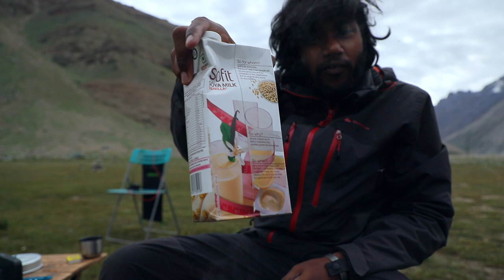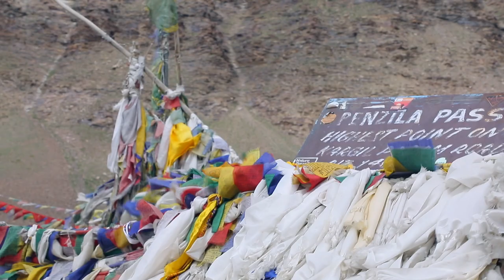Solo trip to Zasnkar (Penzi La Pass) | EP 3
How does traveling alone in the Himalayas that also in remote places look like? Exploring the less-visited Rangdum via the old Kargil Zanskar route.
Exploring new glacier lakes in the Himalayas and coffee at 15,000 ft.

00:00 Start of day in the mountains
01:05 Cooking your breakfast while camping
01:50 How's the day look like
03:40 The 5 lakes of Penzi La Pass
08:05 Coffee at 15,000 feet
09:30 The unexplored glacier lake
13:12 Car broke down
14:22 5 Million Star Hotel

My Main Camera
My Main Lens
My B Roll Lens
My Low Light Beat Lens
My non corruptable Memory Card
My Drone
My Budget Mic
My 360 Camera
My Fake Drone Selfie Stand
My GoPro
My Super Awesome Camera Bag
My Ultra Light Tripod
My ultralight Gimbal
My main power bank
My Ultra Light Laptop(Mac)
My Harddisk SSD